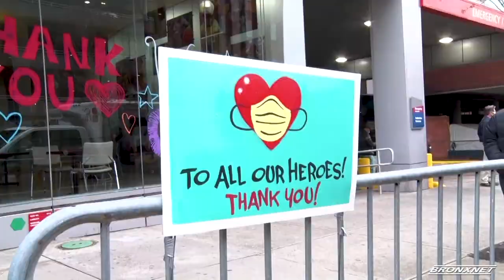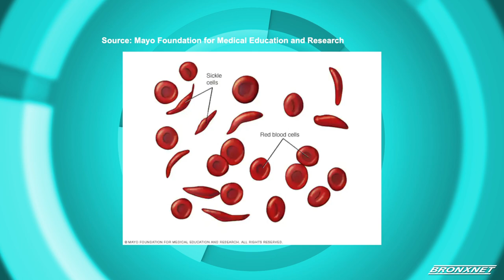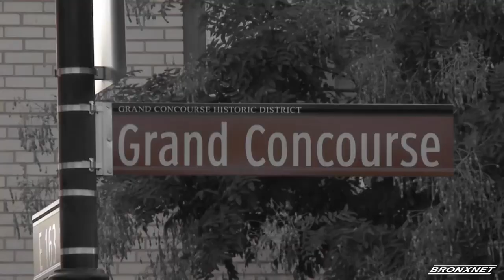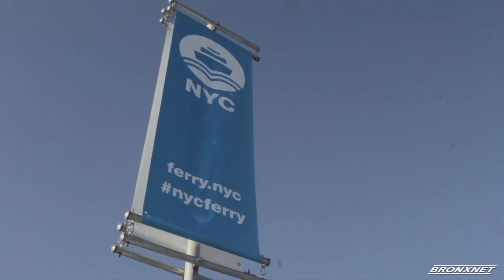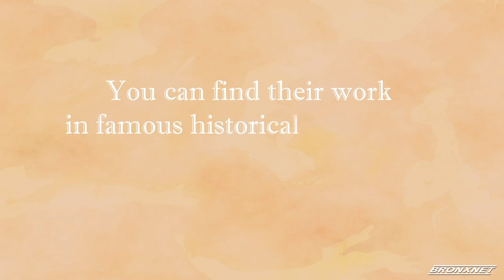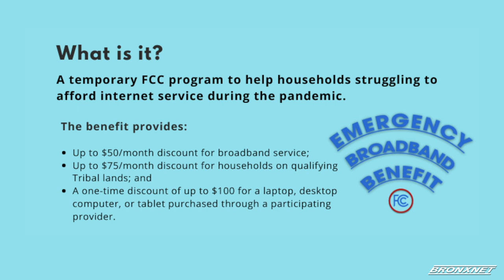October 06, 2021 | OPEN BX RX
OPEN Host Daren Jaime sits with the Assistant Professor Of Pediatrics at Albert Einstein College of Medicine and Director of the Sickle Cell Program at Montefiore Medical Center, Dr. Kerry Morrone, RN & Clinical Quality Program Director at Empire, Laura Brosen, Community Relations Manager at Montefiore Health System, Jason Caraballo, CEO of Todos Medical Ltd, Gerald Commissiong, ​​National Education Administrator at T-Mobile, Dr. Kiesha King, The Bronx Neighborhood Housing Services’ Executive Director, Oscar Morillo, and Community Engagement Coordinator, Cristhian Campaña.